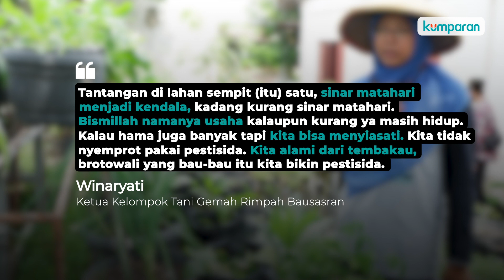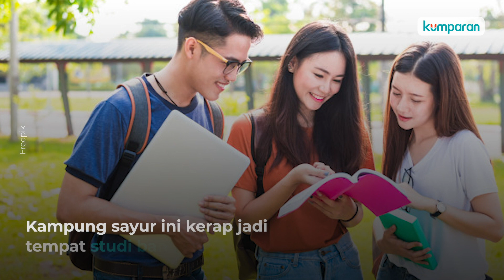Gang Sempit di Yogyakarta Disulap Jadi Kampung Sayur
Desa Bausasran, Yogyakarta disulap jadi kampung sayur. Sejumlah kelompok tani di Bausasran sejak 2009 telah membentuk kampung sayur. Warga memanfaatkan tanah seluas 400 meter dan 20 lorong gang ditanami sayur. Kampung sayur ini pun kerap menjadi tempat studi banding, KKN, dan tempat belajar bagi pelajar. Selengkapnya, simak video di atas.